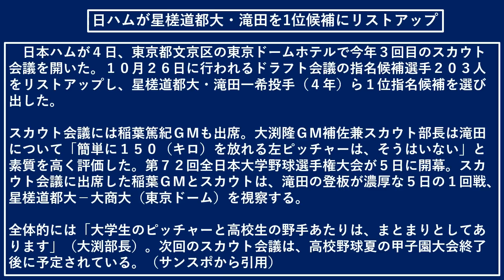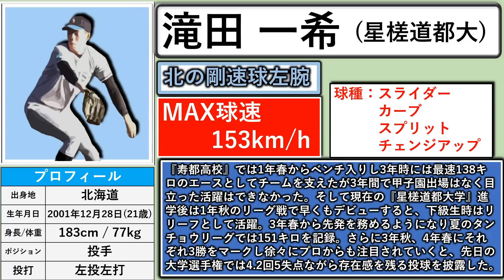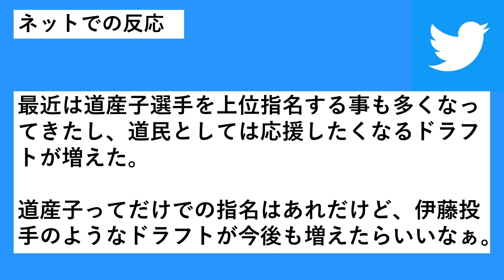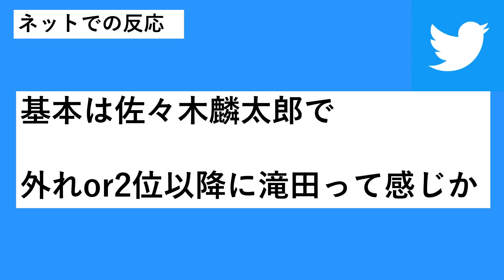【ドラ１候補は１２人！？】日本ハムドラフト１位候補に星槎道都大学の最速１５３キロ左腕『滝田 一希』をリストアップ！さらに『佐々木麟太郎』＆『真鍋慧』らも１位候補と判明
【記事引用先】